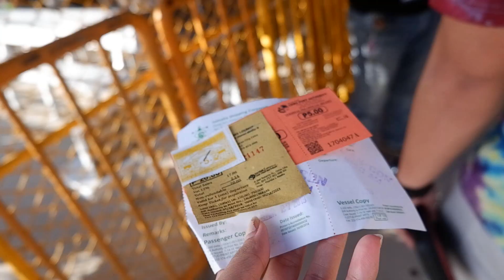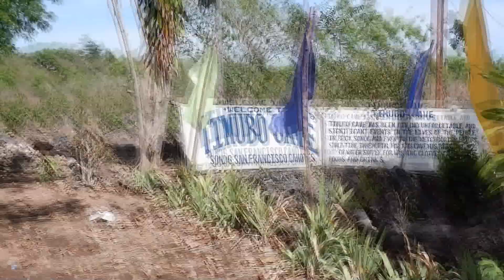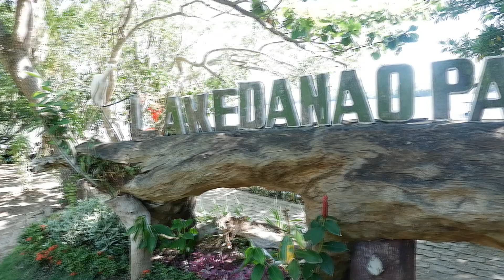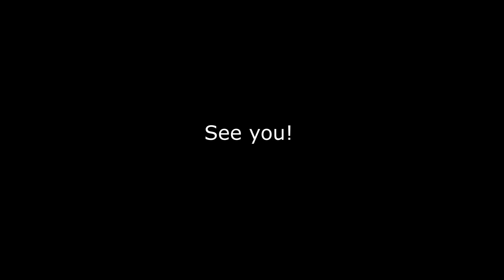CAMOTES ISLAND TRIP WITH MY FRIENDS!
We super enjoyed our Camotes Trip! I hope you will have fun watching our video as well!